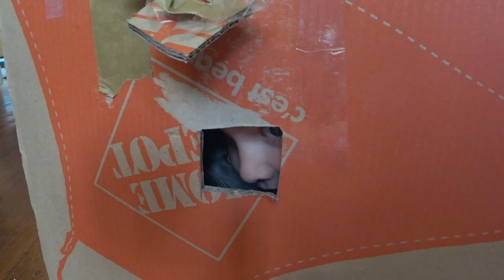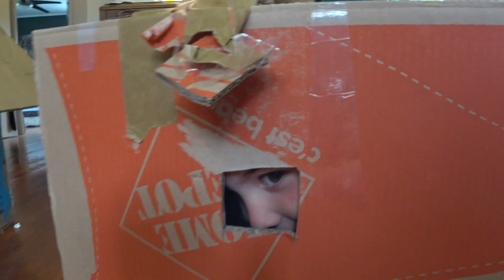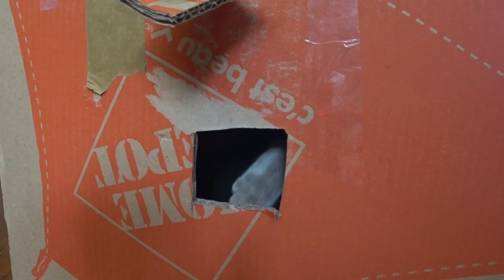Brock in a box